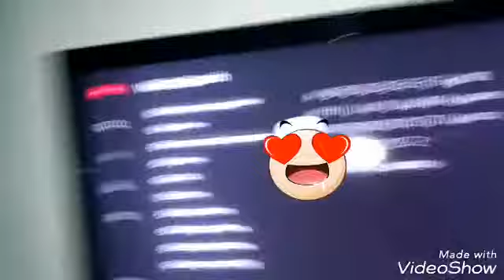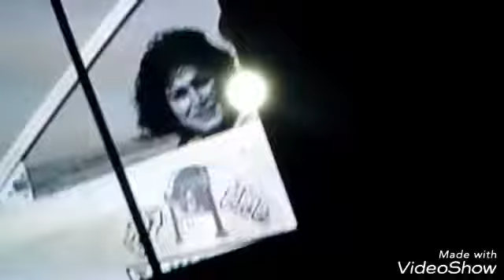قناة O.M.A$&#/ محمد العنبر/ عمر بسيسو/عبدالله بسيسو